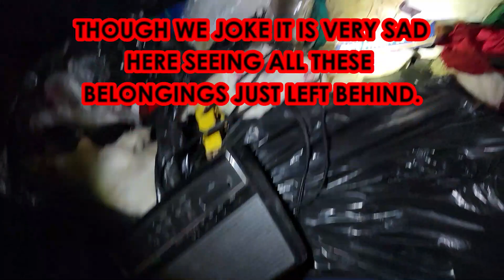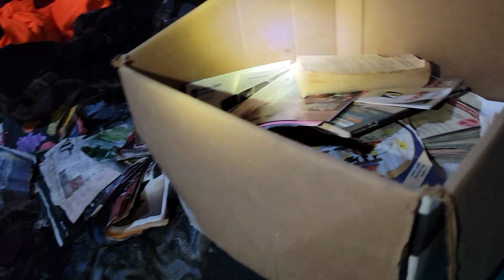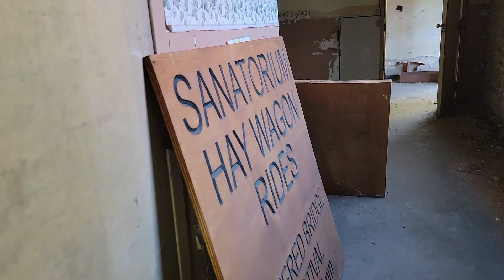SCARY DISCOVERIES ON OUR URBAN EXPLORATION OF THIS SANITORIUM!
MY HAUNTED DIARY COMMUNION 103 - SPOOKY THINGS ARE RAMPING UP AS WE DEEP DIVE IN TO THE BOWELS OF THE INDIANA STATE SANITORIUM!